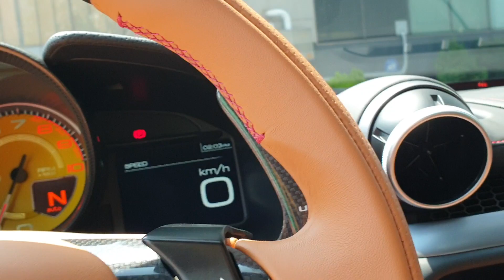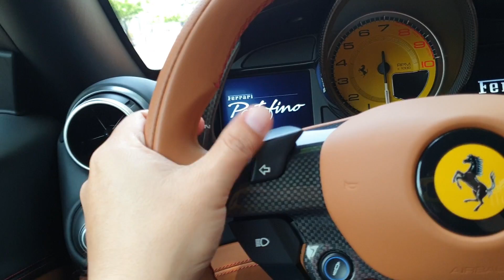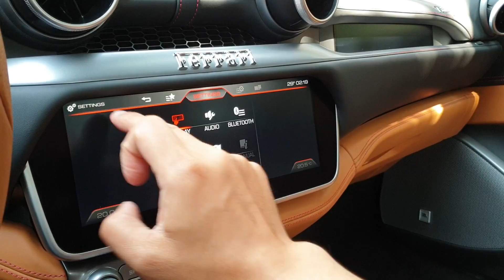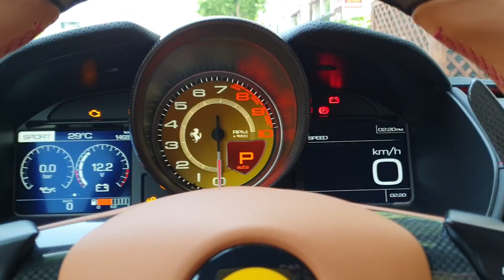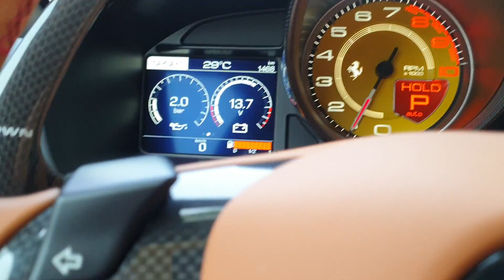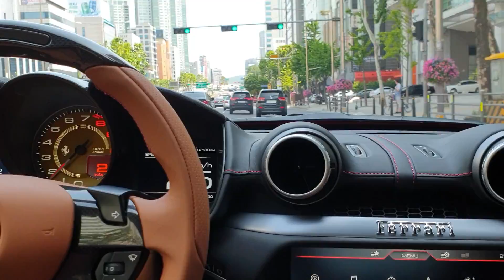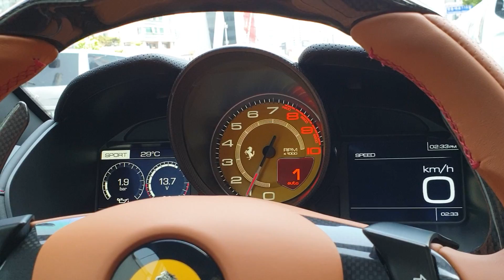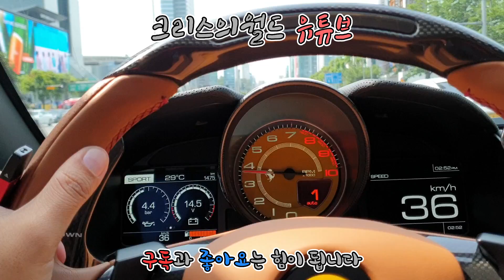아빠를 위한 페라리 엔트리 포르토피노 살까말까 리뷰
크리스의 욕심... 고민중 입니다.
크리스 관점에서 보는 아빠를 위한 페라리 엔트리 포르토피노 살까 말까 리뷰